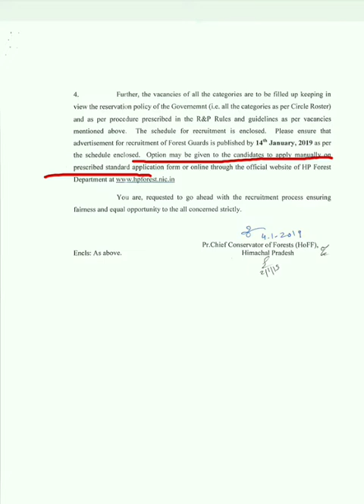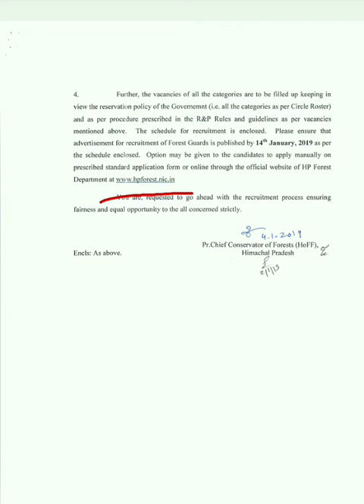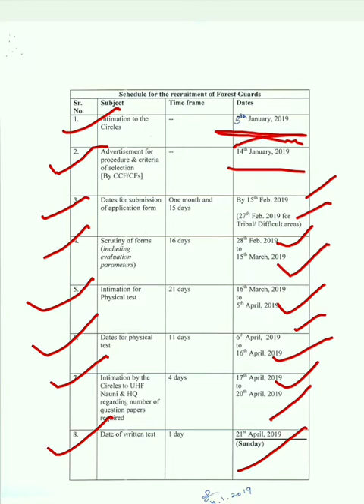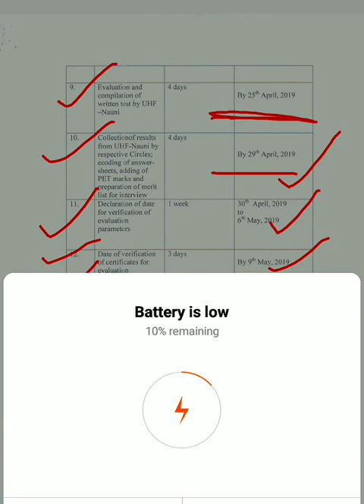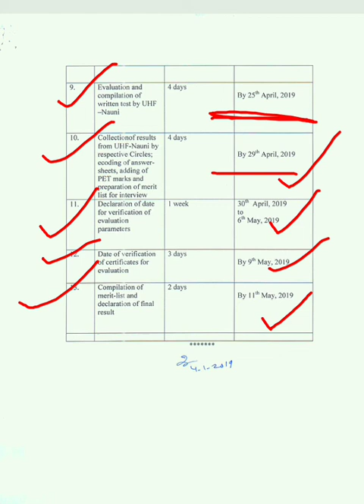HP Forest Guard Recruitment 2019 || Himachal Pradesh Forest Guard भर्ती 2019